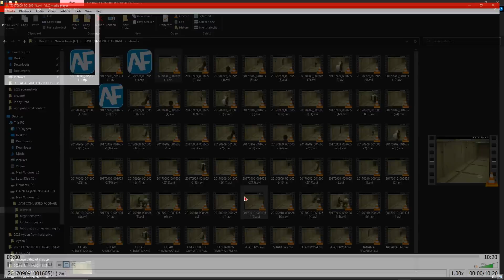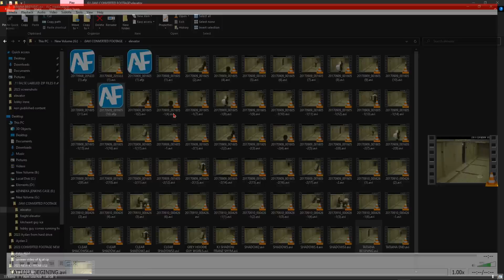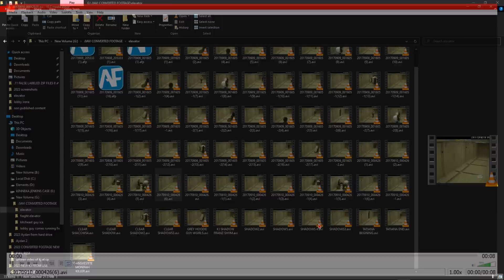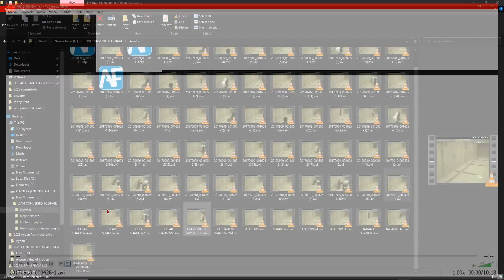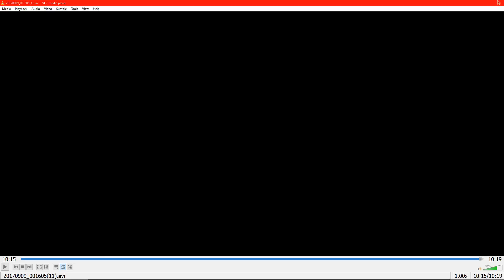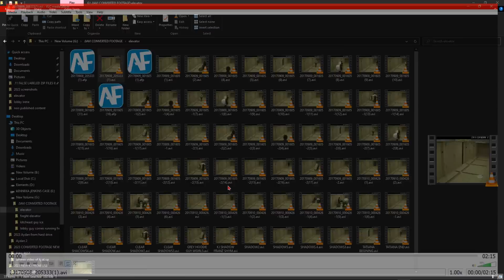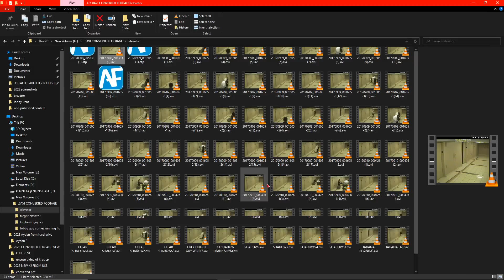KENNEKA JENKINS WHY IS TATIANA THERE ON 9TH AT 9AM MONIFAH ALSO KENNEKA WALKING OUT OF THE ELEVATOR😮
If you would like to donate for my son to get surgery he has to have, here is the link. Also if you are unable to donate, me and my family totally understand 100%. All that me and my family asks for, is that if you could possibly, please share my sons story. The more his story is shown, the more awareness, it will bring to peoples attention, about Infantile Scoliosis. Thank you for taking your time and reading what i just had to say thank you very much! He is also a level 3 autistic and has never said a word in his life and he is 5 years old now. So if you can please share his story on all your social media platforms. It would mean the world to me and my family. Also thank you for all the love and support, and were just getting started!🙏🏽❤